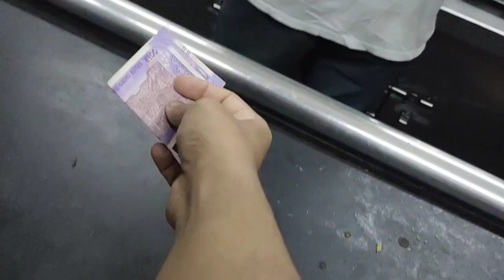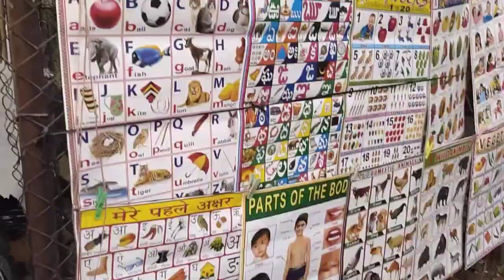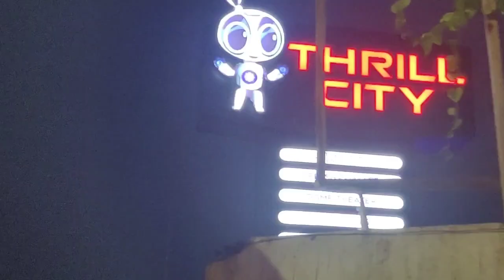Saturday సాయంత్రం| Gokul chat| vlog16 | Telugu vlog | Actor Ranjith vlogs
Hi All, thanks for tuning inn..

On a boaring Saturday evening we planned for a drive.. గోకుల్ చాట్ was our go to place and then necklace road..

Please do check my other video playlists of Acting, Dance and funny shorts..

Vlog set-up :

Edit Software - Inshot App

Hello everyone, my name is Ranjith Reddy i am a trained theatre artiste and trained dancer. I have acted in multiple projects both films and webseries in Hindi and Telugu (bollywood & tollywood).

In this channel i talk about my life as an aspiring upcoming actor and my day to day hurdles and opportunities in film industry along with my personal life to motivate and encourage people who are interested in films and film industry.